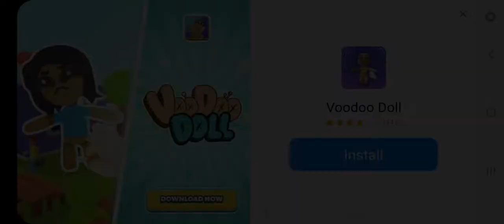I finally got to know how to destroy machine world (Solar smash)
PLS HIT THT NOTIF BUTTON AS WELL